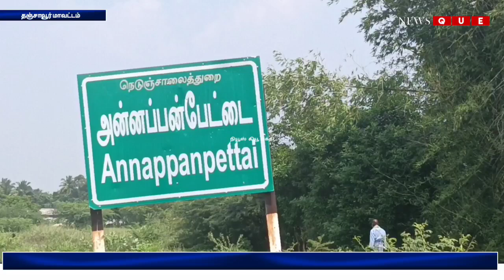வாய்க்காலில் தண்ணீர்செல்ல தடையாக உள்ள வள்ளி செடிகள் அகற்றப்படுமா? விவசாயிகள் எதிர்பார்ப்பு